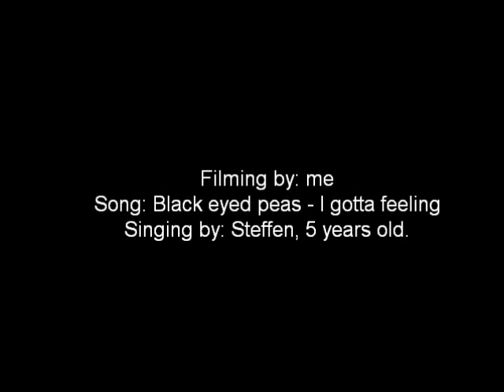Steffen synger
5 år gammel gutt synger I gotta Feeling